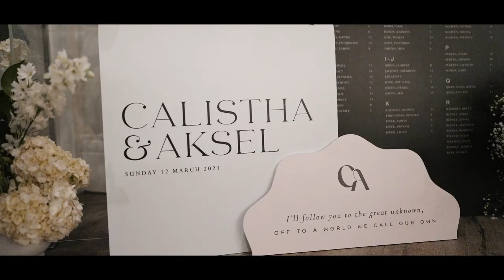Calistha & Aksel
📍7/124 Whitehall St, Footscray 3011